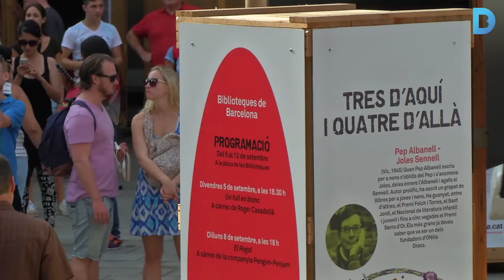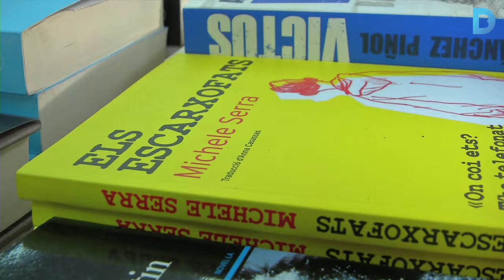Deu dies dedicats a la literatura en català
Fomentar la lectura entre tots els públics és un dels objectius de la Setmana del Llibre en Català, que enguany arriba a la seva 32a edició. Més informació